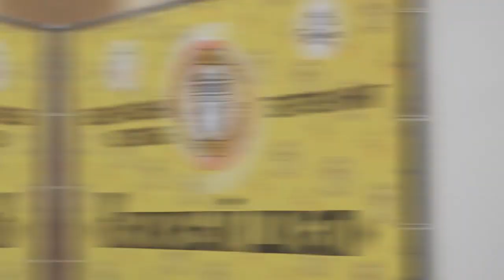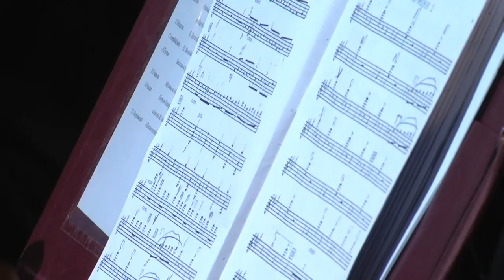2019-12-10 г. Брест. Брест- культурная столица Содружества - 2019. Новости на Буг-ТВ.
Журналист А. Ноздрин-Плотницкая
Оператор Э. Бакунович
Закрытие проекта «Брест- культурная столица Содружества - 2019».
А сейчас о торжественном закрытии проекта «Брест- культурная столица Содружества - 2019». Важный статус областной центр передал казахстанскому городу Шымкенту, который в 2020-ом также отметит красивый юбилей - 2 тысячи 200 лет. Церемония собрала огромное количество гостей, среди которых не было случайных людей. Каждый из них внес свой вклад в организацию важных для укрепления сотрудничества мероприятий, был их свидетелем и участником. 2019 для Бреста прошел под знаком культуры. Сколько ярких и интересных праздников искусства получили за это время брестскую прописку! Наш корреспондент Анастасия Ноздрин – Плотницкая побывала на мероприятии, где вместе с гостями вспомнила самые яркие вехи уходящего культурного 2019-го.